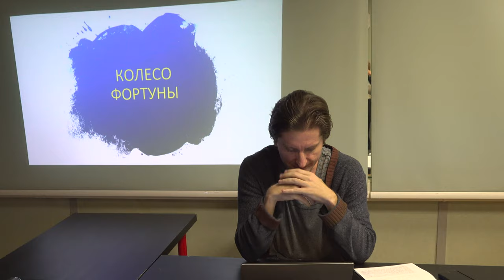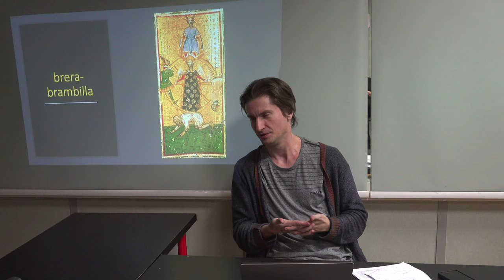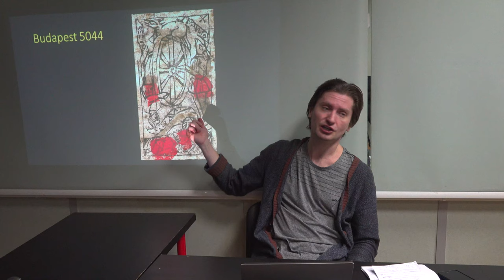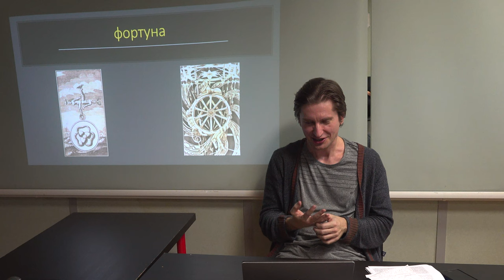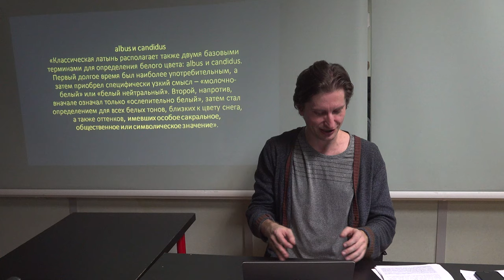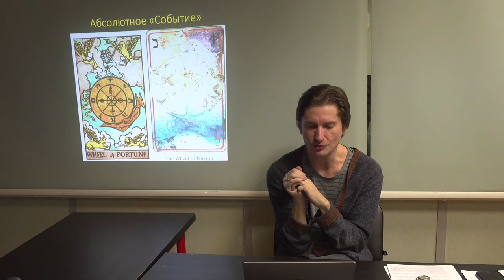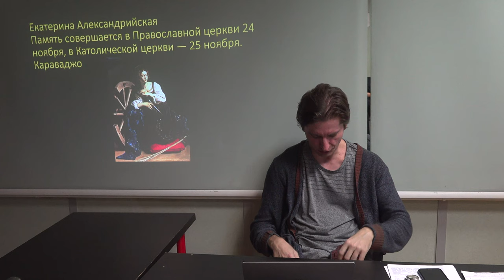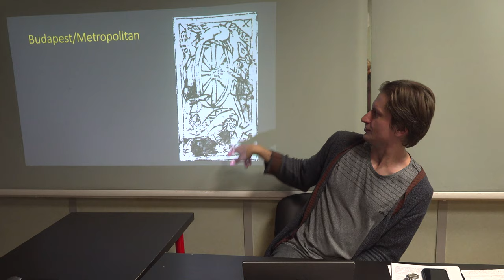Григорий Зайцев Аркан "Колесо Фортуны" (лекция)